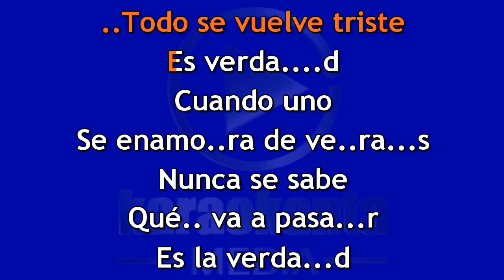Tropicalísimo Apache Viento DEMO